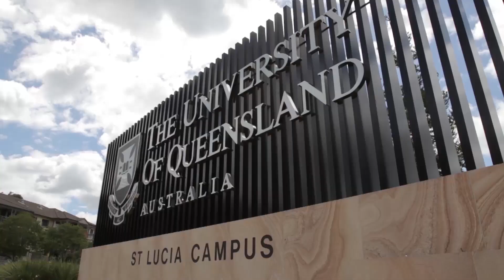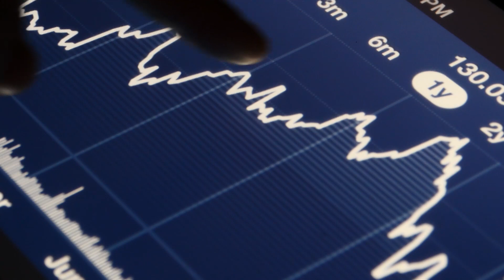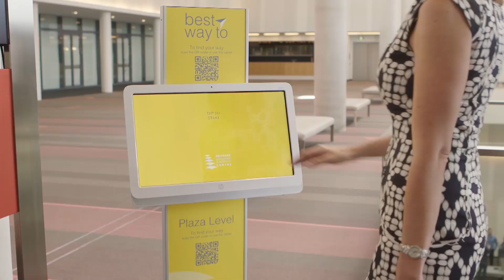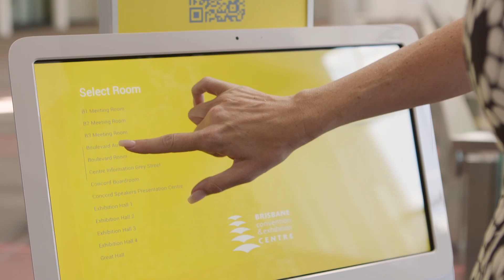Brisbane Bid ICARD Conference 2021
The University of Queensland's Sustainable Minerals Institute presented the Australian bid for the next  ICARD Conference at the recent ICARD event in Pretoria, South Africa. The team's bid was successful and Brisbane will host this major conference in 2021.